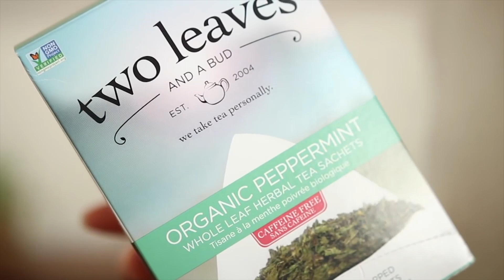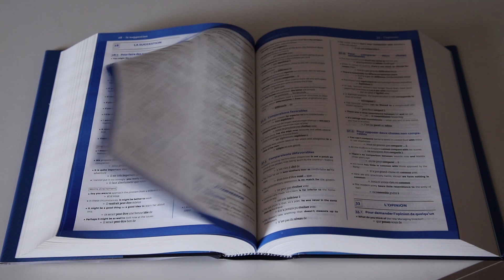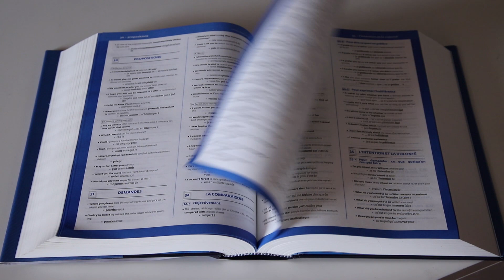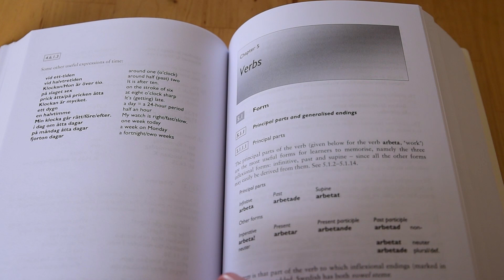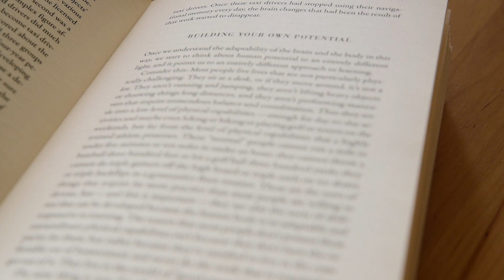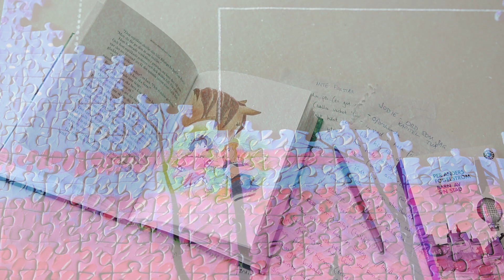What is Holistic Language Learning?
Holistic Language Learning is based on the principle that to truly acquire a language properly, that language needs to become an integral part of your life. Holistic language learning is about making the language a part of everything you do even if you don't live somewhere that the language is spoken.

This video mentions and uses footage from the following creators. Please note that these are not in the order they appear in the video. Luca Lampariello (one of the masters of learning a language to a high level):

Steven Kotler is an expert on the science of learning and performing at one's best: